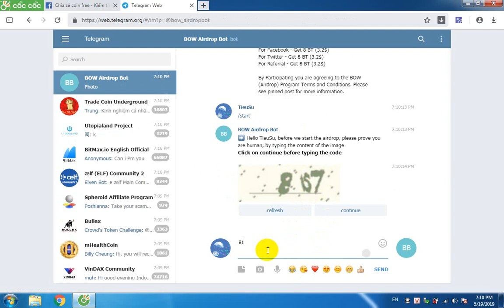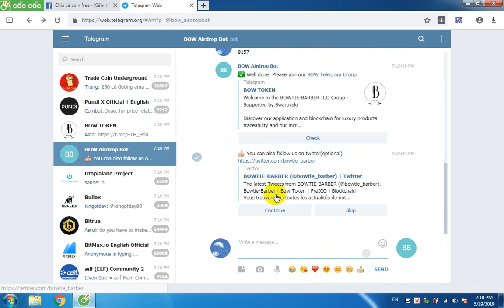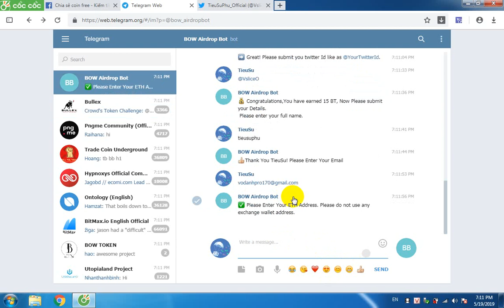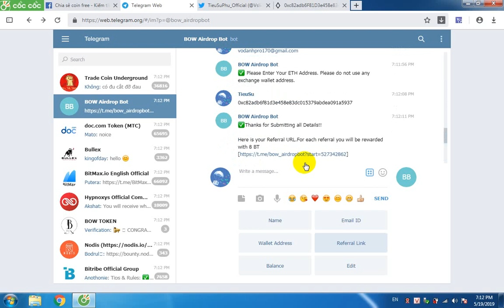Bowtie Barber Airdrop Nhận 69 BT ~ 27.6$ về ví MEW